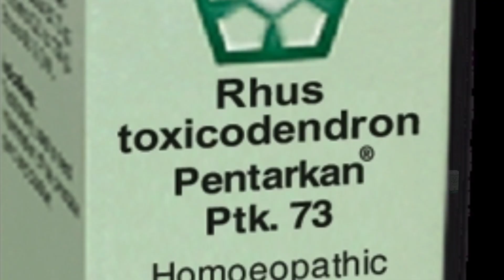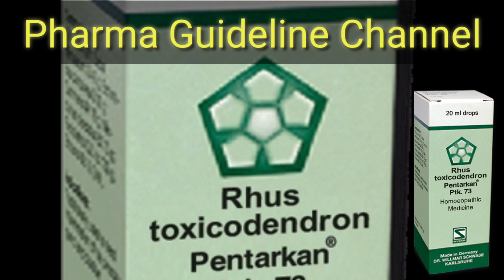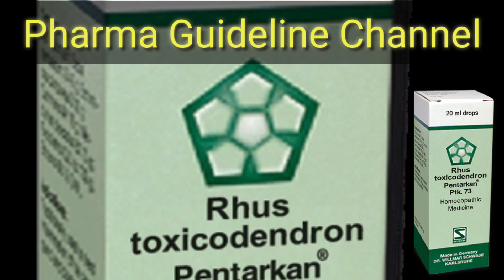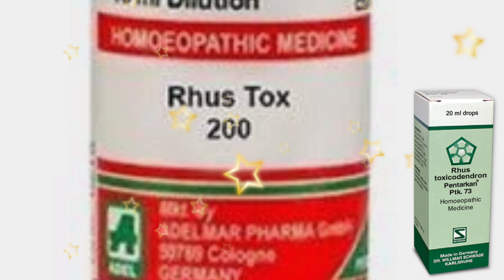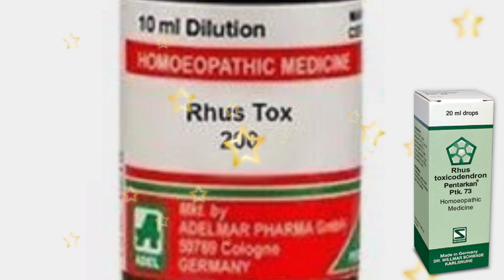Rhus tox.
Rhus Toxicodendron.

Rhus tox is produced from the plant commonly known as poison ivy which grows as a shrub or a woody vine, spreading all over the countryside as a weed in the Eastern USA and Canada. The remedy was introduced into homeopathy by Hahnemann, who performed a proving which he published in the second volume of his Materia Medica Pura. The proper botanical name is now toxicodendron pubescens, but homeopaths will stick to the well-known name and its abbreviation until all the anomalies in the naming of homeopathic remedies (and there are many) can be ironed out. It is a member of the Anacardiaceae or sumach family of plants. Anacardium is really the only other commonly used member of this family in homeopathy, although there are quite a few others in the materia medica which are not so well known.

Poisoning
A cardinal feature of many of the sumachs is their production of sticky oils, which dry on contact with air to a black lacquer. In Anacardium, this gives the name “marking nut”, as it is produced from the ink-like substance just below the rind of the covering of the nut which has been used to mark clothes for laundry. In Rhus tox, the lacquering oil induces allergic skin reactions in previously sensitized individuals. Up to 50 percent of the population of the USA, where poison ivy is endemic, is sensitive to the oil and much advice is available (for example on the internet) about avoiding Rhus poisoning.
Most people do not have a skin reaction to the first exposure. In those who do, it can take seven to ten days to develop. Subsequent exposure, after this initial priming of the immune system to “recognize” the oil, induces a strong skin reaction within half a day to two days. There is inflammation, intense blistering and intolerable itching of the skin which continues for several days before healing and resolving.
Rhus tox is a very “big” homeopathic remedy. By this, I mean that it has many symptoms recorded in the homeopathic literature (repertories and material medical). Out of 1600 remedies described in a large repertory – The Complete Millennium – Rhus tox is at number 11 when the remedies are listed by the number of symptoms described, with 11,400 entries. The areas which stand out for the remedy in the repertory are concerned with the limbs, with disturbed sleep, with fevers, and with the skin.

Restlessness
Describing the plant and its oil leads to the ideas or themes in the illnesses that the remedy made from it might be homeopathically used to treat. The plant spreads rapidly across the uncovered ground and up supports such as trees, via long stems and aerial rootlets. It takes many different forms, as a vine, a shrub or a bush and even produces different forms of stem and leaf from the same root-stock. Dr. Gibson, in his Studies of Homeopathic Materia Medica, describes Rhus tox as a “restless plant”. This shows a major characteristic theme of the remedy; it is one of the most restless of remedies.
In arthritis, this easing will often be followed (perhaps later in the day) by a worsening again as tiredness begins to take its toll. Rhus tox pain is classically worse in the cold and especially the damp and better for warmth. This sounds like an awful lot of sufferers’ arthritis and so Rhus tox is very widely successful in joint problems. It has often been said that it is too easy to give Rhus tox in arthritis. The detail is the important thing. Careful attention to the story might show most of these features, but actually, the pain is better immediately on movement, rather than there being an initial aggravation before relief. The remedy Rhododendron might turn out to be more appropriate in this situation. Really extreme damp sensitivity in the joints (“I can predict the rain the day before it comes”) could well be best helped by Dulcamara.
If we go on to think about what the general characteristic of “stiffness” might mean on a mental plane, we can see that some people who do well with Rhus tox can be emotionally unbending, with a tendency to hold feelings back; they find it difficult to respond to others. In the end, when they are worn out by all the pains, this can turn into fixed ideas and superstition.

Skin
Very frequent use of Rhus tox is to help blistering skin diseases. The analogy is with the itchy, painful rash produced by contact of the plant sap with the skin of a sensitive individual. Thus, it is a major remedy to help the pain of shingles, which is caused by a herpes virus. Many homeopathically trained GPs to use Rhus tox as their first-line treatment for cold sores around the lips, also herpetic in origin, but any inflamed, intensely itchy rash, especially if there are fluid-filled blisters (like some forms of eczema) can benefit. The itch is often better from bathing with scalding hot water.